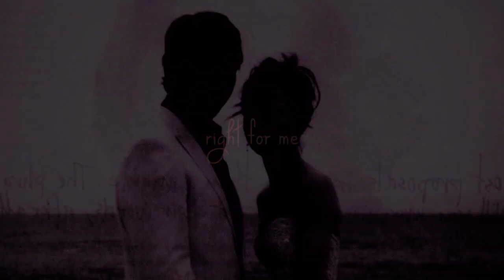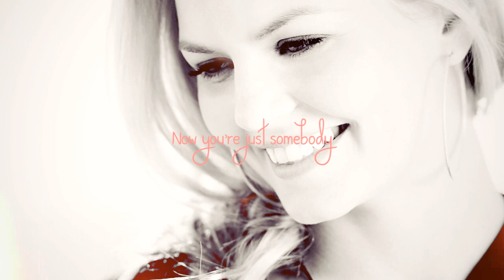[Jesse&Jennifer] Somebody that I used to know {For Elisha}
720p.

I can't believe this is my first video about them. Well whatever. I love them so much together, really. They were perfect for each other. And this song.. Idk I had the feeling it would match them pretty good.

As you can see, this is for Elisha (TonyandZivaUK). She loves them (also Chameron) as much as I do, so I thought she would like it.
Elisha, thank you for everything you did for me. You're a very good friend and I'm glad to have you as a friend.